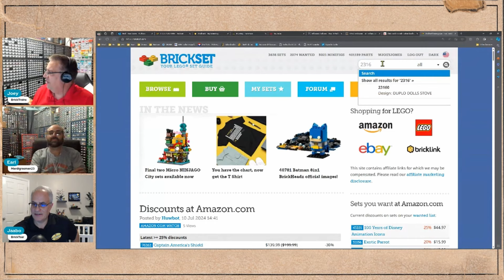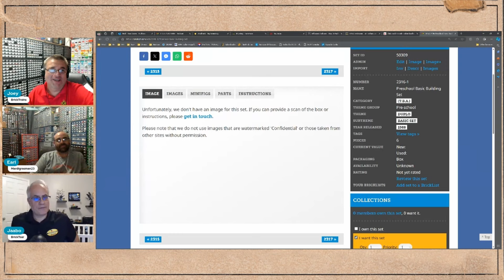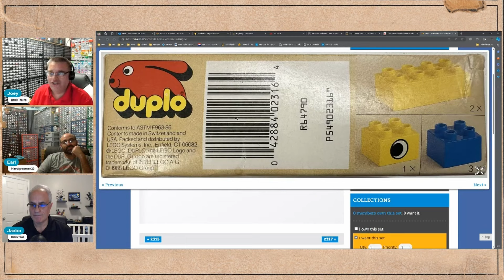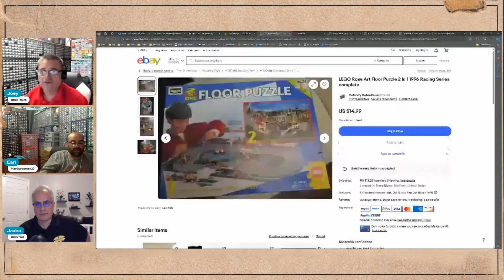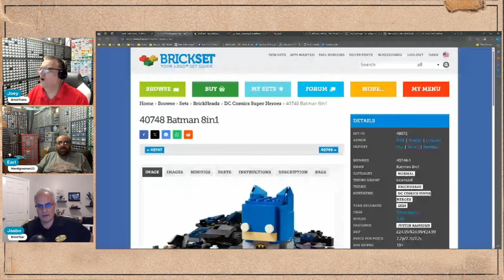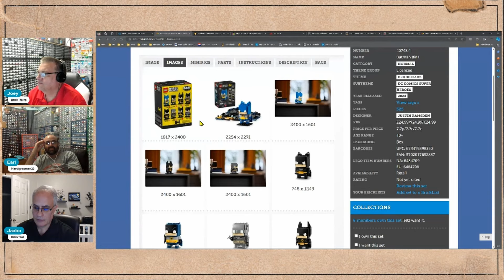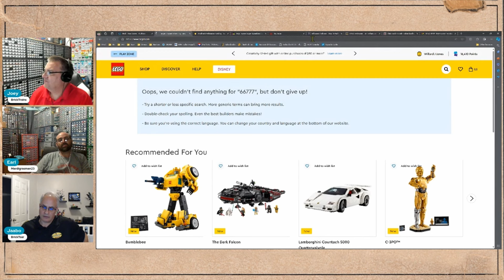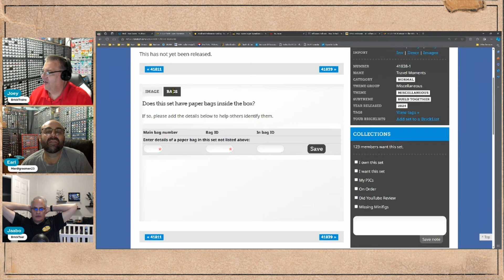Missing From BrickSET, The AFoOL Podcast Episode # 104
We are Fans Of Old Lego here at the A Fool Podcast.

On the A FoOL Podcast where we love to talk about Old LEGO, New LEGO and what crazy thing TLG has done now.  Sometimes we talk with our friends about LEGO and get their opinions of the state of LEGO collecting, building and sharing.  We also love to talk about Bricklink, giving buying and selling tips.  And of course we love to rant about our favorite video sharing platform YouTube.